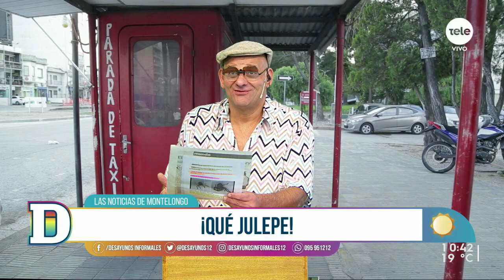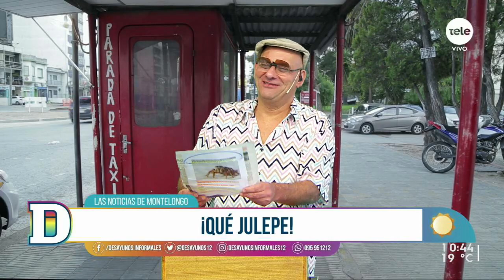Noticias Montelongo 19/03/2021